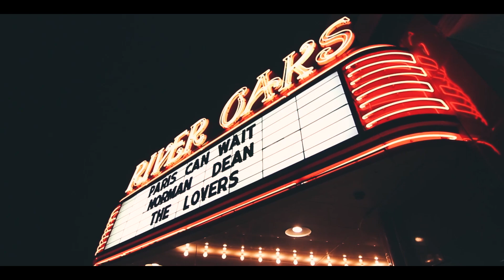The Unplanned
This is a short film of how not always having a plan can be one of yours best adventures.